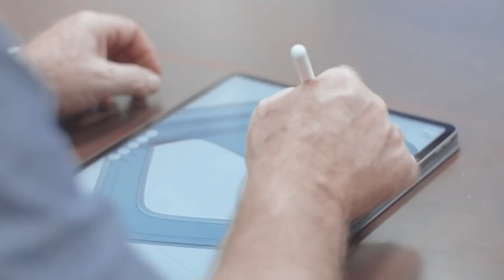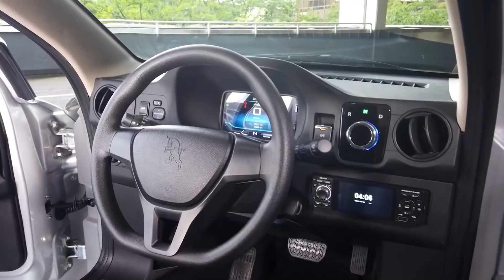8 INCREDIBLE VEHICLES THAT YOU CAN BUY RIGHT NOW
3. Ferox Azaris

00:00 - Walkcar
01:21 - SkyRunner
02:43 - Ferox Azaris
03:56 - Carqon
05:11 - SOLO
06:08 - NOVUS One (Preview)
07:26 - Arcimoto Roadster
08:12 - Wave Boat 444 Dance of the Pixies by Machinimasound licensed under Creative Commons Attribution 4.0 int’l